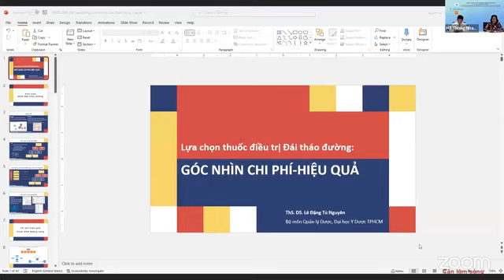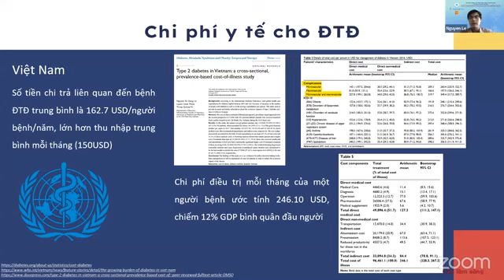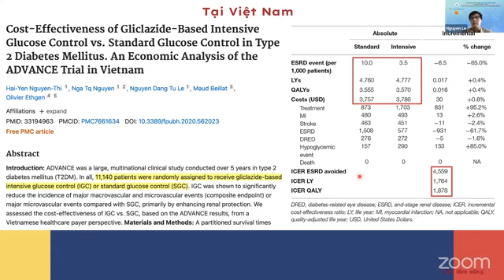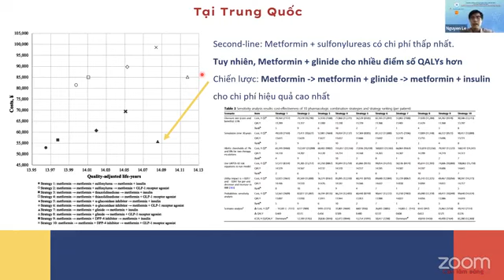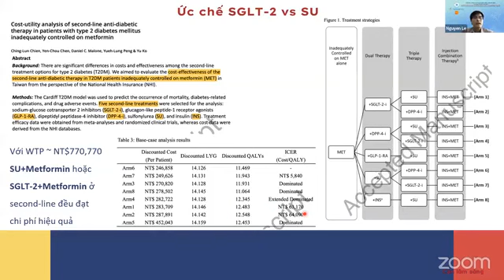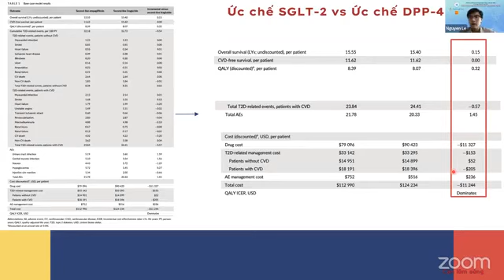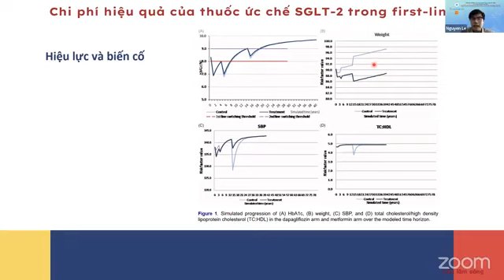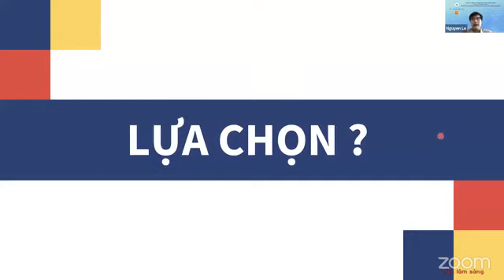Lựa chọn thuốc điều trị Đái tháo đường: GÓC NHÌN CHI PHÍ - HIỆU QUẢ | ThS. DS. Lê Đặng Tú Nguyên